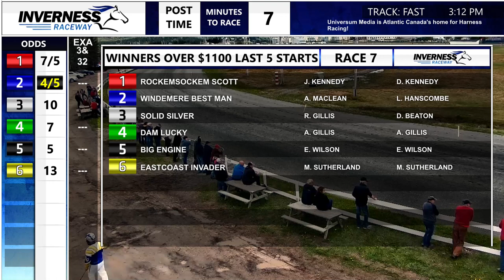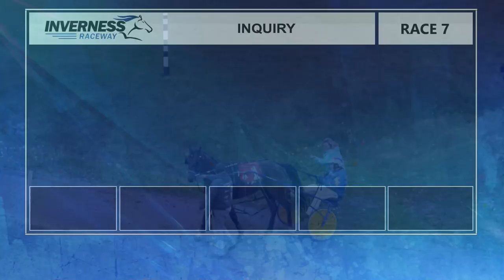Inverness June 4 2023 R07